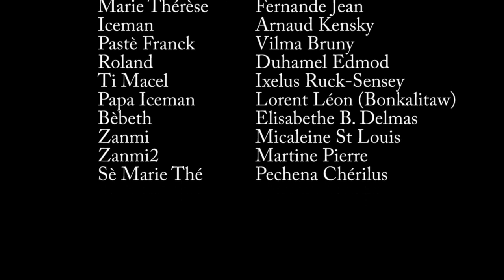KONFYOLO Epizod 4